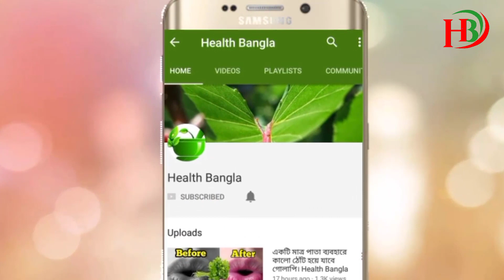কিডনিতে জমে থাকা ময়লা পাথর দূষিত পদার্থ সম্পূর্ণ পরিষ্কার করুন || কিডনি ক্লিন করার ঘরোয়া উপায়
যে কোন রোগ সর্ম্পকে জানতে এবং সচেতন থাকতে আমাদের ভিডিওগুলো নিয়মিত দেখুন।

✅Hey guys...
I am here with some easy Home remedies related to Beauty and Health tips.

My Video Background provided by Storyblocks